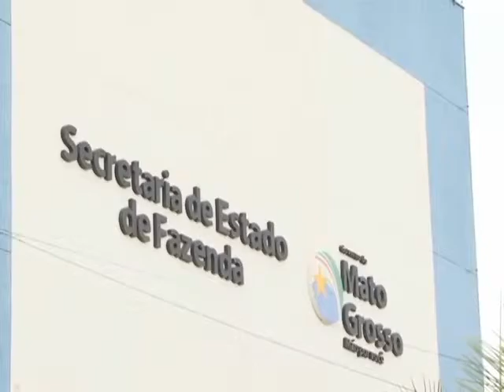Justiça determina que máfia do fisco devolva mais de R$ 2 milhões aos cofres públicos